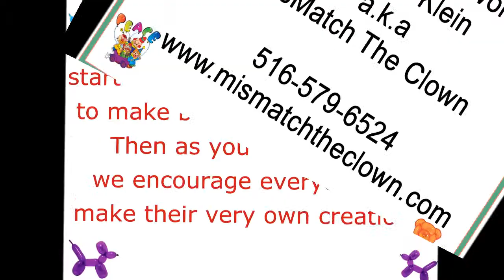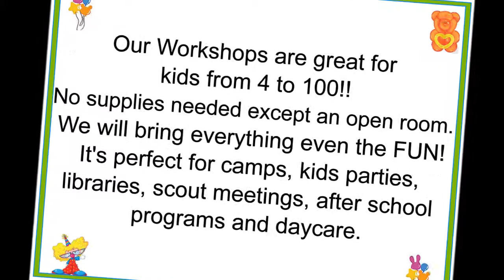Fun Children's Balloon Workhop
This is one of our fun balloon workshops we love doing for kids of all ages.